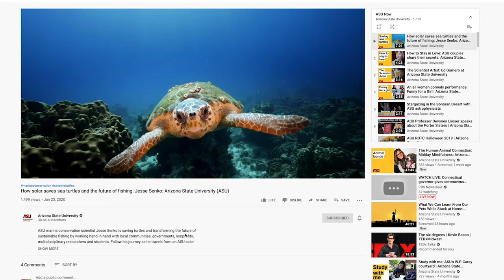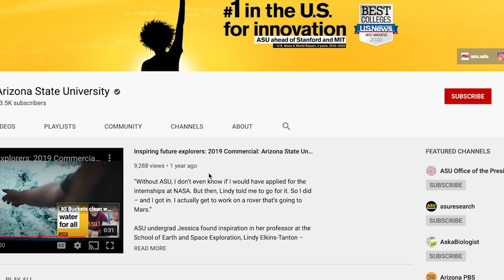Welcome to ASU's YouTube Channel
Learning and study are for everyone, at every stage of life, and we want to be your learning partner.

With this channel, we hope to satisfy your curiosity and spark new questions by tapping into the students, alumni, community and internationally recognized faculty who call ASU home. We hope to inspire you with new ways of thought and innovation that shape your perspective of the world and the impact you make on it.